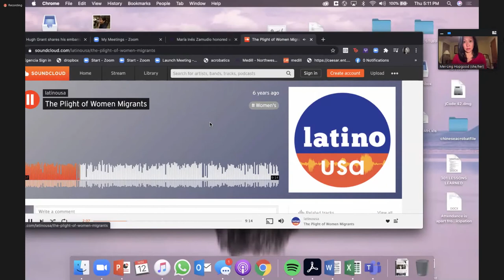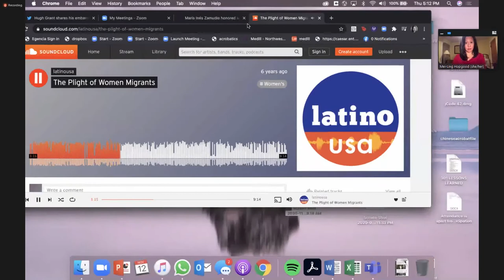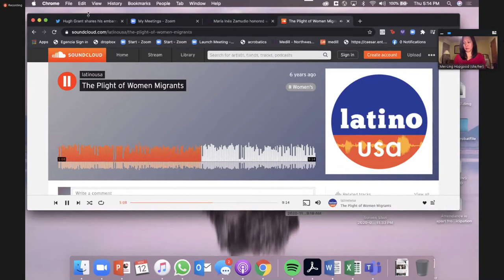María Inés Zamudio of WBEZ Receives the 2020 Cecilia Vaisman Award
María Inés Zamudio covers immigration for WBEZ and was awarded the 2020 Cecilia Vaisman Award from Medill. She is an award-winning investigative reporter who is now part of the race, class and communities team. Prior to joining WBEZ, she worked for American Public Media’s investigative team. She’s also worked as an investigative reporter for the Memphis Commercial Appeal and Chicago Reporter magazine.

During this event in which she receives the Vaisman Award, Zamudio shares more about her work and her career during a conversation with Medill Professor Mei-Ling Hopgood. CONTENT WARNING: A clip from one of our honoree's stories is played from 9:48 to 13:55; the clip is graphic and refers to sexual harassment and assault.

The Cecilia Vaisman Award honors the legacy of late Medill Associate Professor and National Association of Hispanic Journalists (NAHJ) member Cecilia Vaisman, an audio journalism leader who inspired countless students to pursue careers in video and audio journalism.